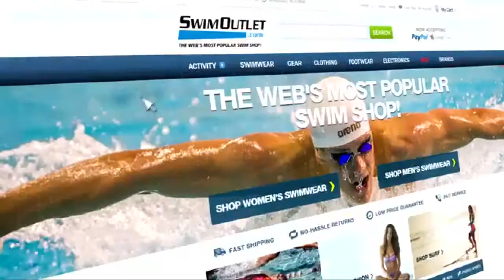Peter Vanderkaay on The Morning Swim Show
Peter Vanderkaay is serving as an ambassador for the U.S. Anti-Doping Agency's TrueSport program, and he talks about why he wanted to be a part of it. He also talks about his new chapter after retiring from competitive swimming.